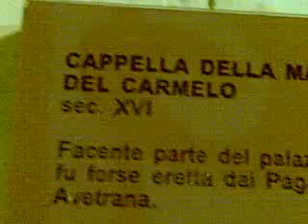Avetrana notte bianca estate 2010 - strade centro storico